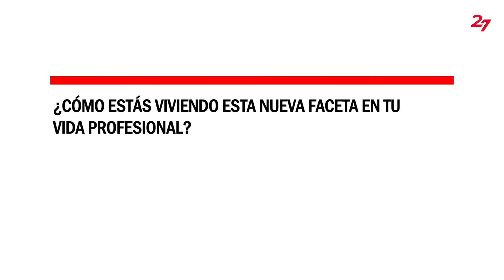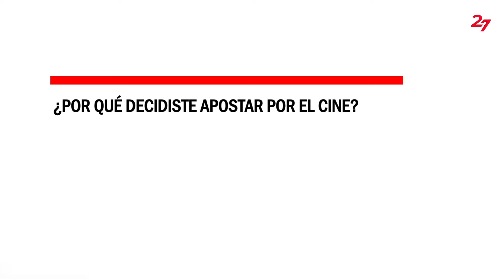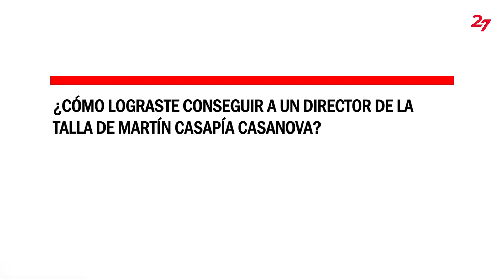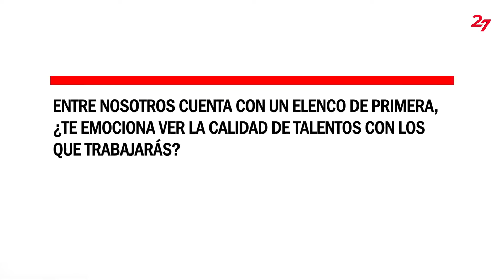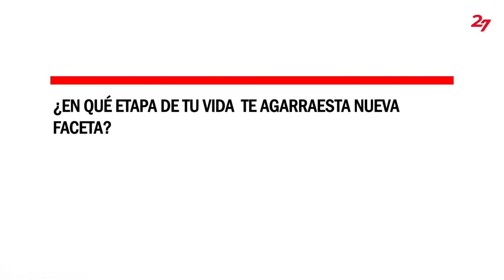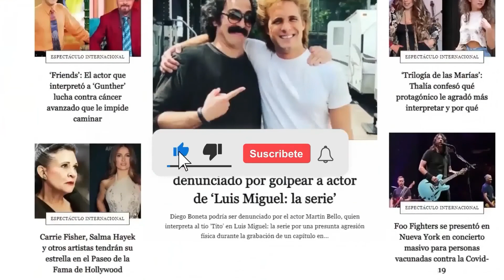Alessandra Fuller: "Apostar por el cine es lo que hace que todo tenga sentido hoy en mi vida"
Magacín 247 conversó con la actriz Alessandra Fuller, quien nos comparte su incursión en el mundo del cine, lo retador y realizador que se ha vuelto todo este proceso para ella.